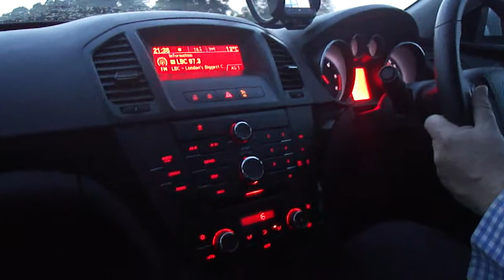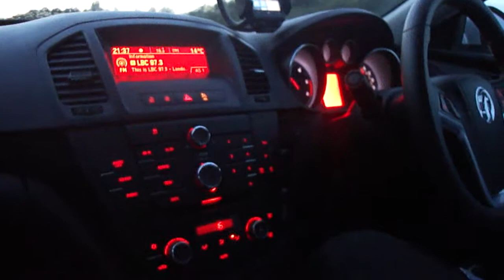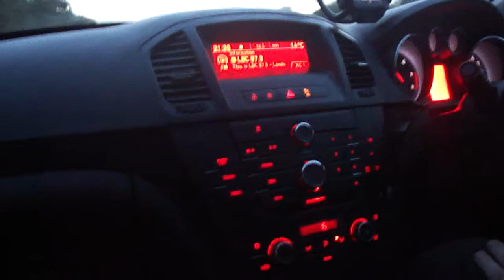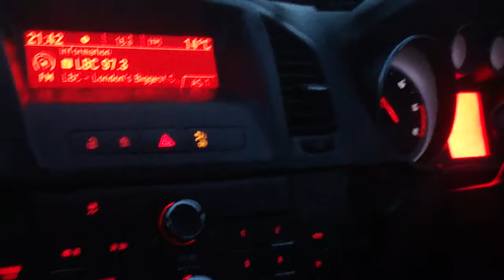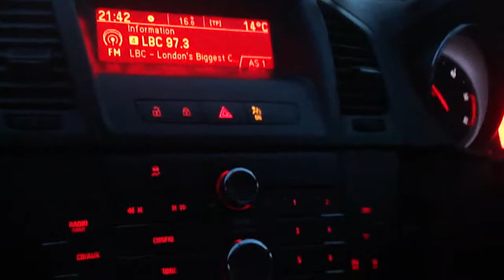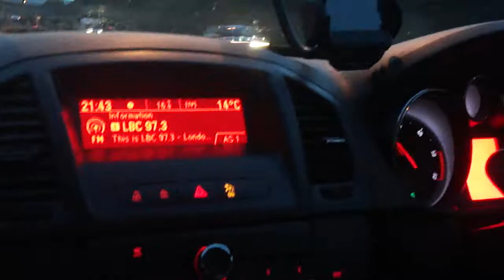Hit the Motor way while listening to LBC Radio about how to get a job and interview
Motor way ride